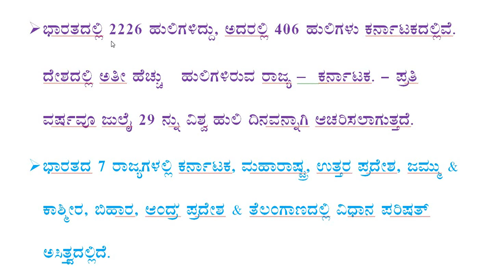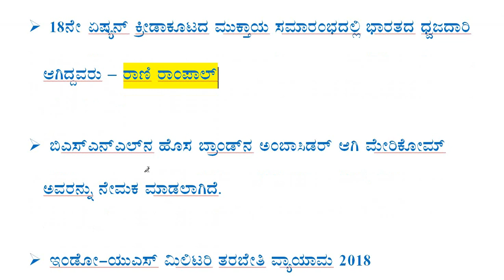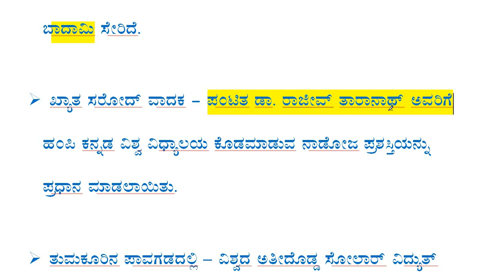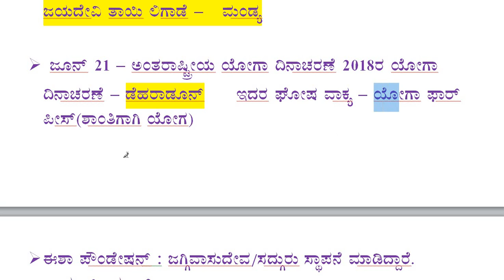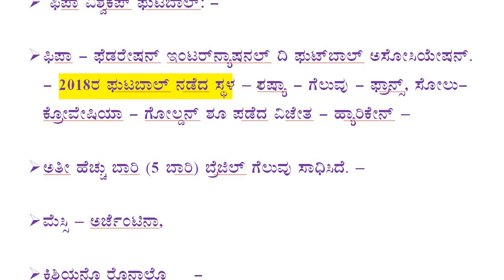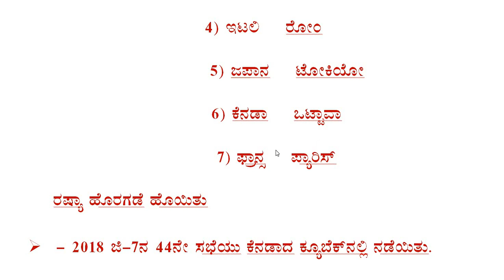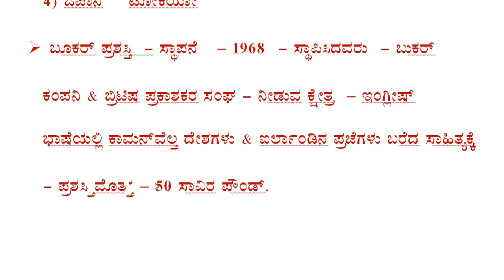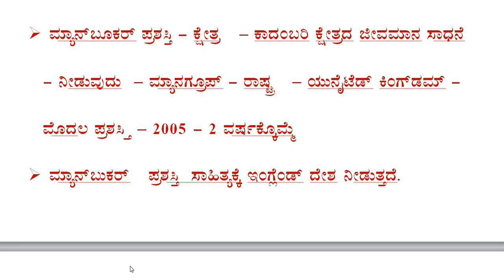civil police constable most important current affairs and gk -2019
civil police constable most important curre affairs and gk -2019